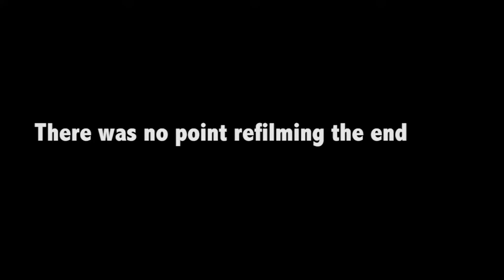4 Years on Youtube. Watching My Awkward First Video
I've been on Youtube for 4 years this month and in this video I look back at what I've learned and what my hopes are for my channel. Oh yeah, I also watch and react to my very first Youtube video.